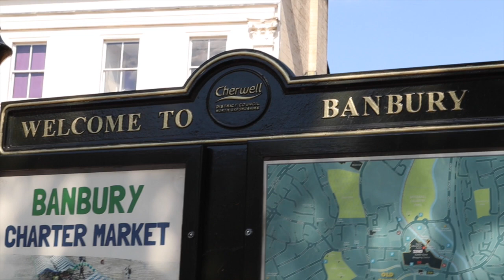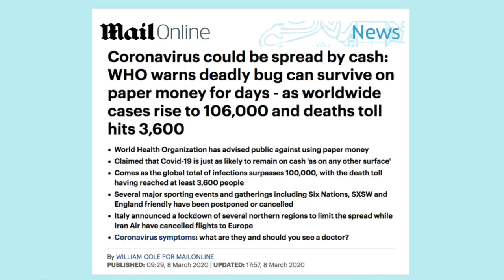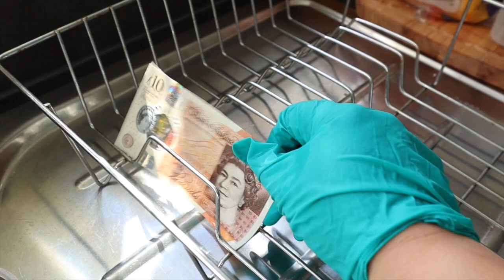The Future of Cash Money After Coronavirus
This video discusses the future of Cash Money after Coronavirus - does cash money have a future? Will people continue to use it?

CAMERA/GEAR I USE:
My Camera
My Microphone
My Ring Light
My Tripod
My SD Card 128GB
My SD Card 64GB

Helping you with your Wealth Journey via Personal Finance, Mindset and Wealth Creation!